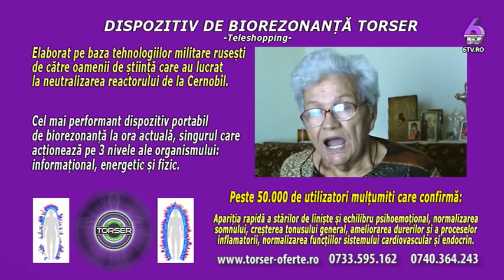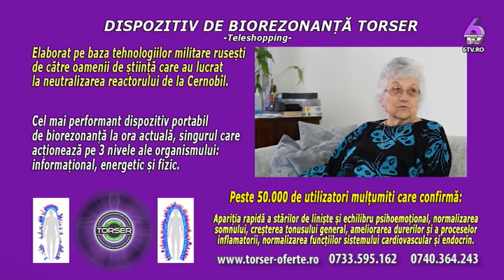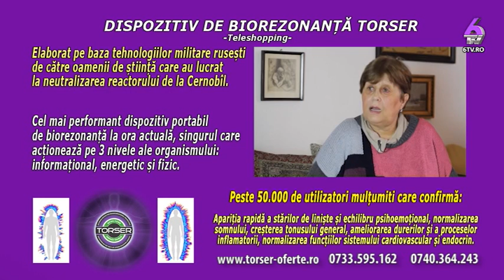Cei 4 piloni ai comunicarii - Horoscop 10 iunie - 3 iulie CONEXIUNI cu Camelia Patrascanu 2019 06 10